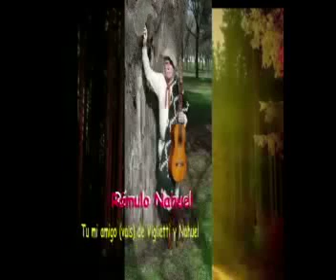Rómulo Nahuel Tu mi Amigo